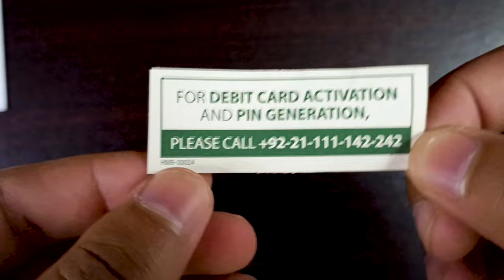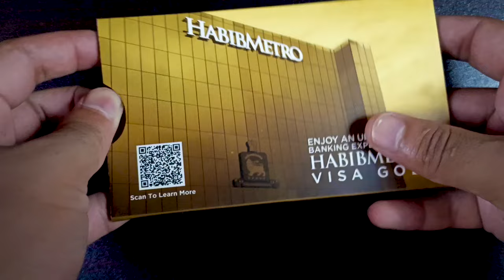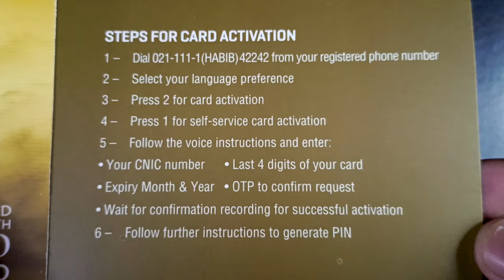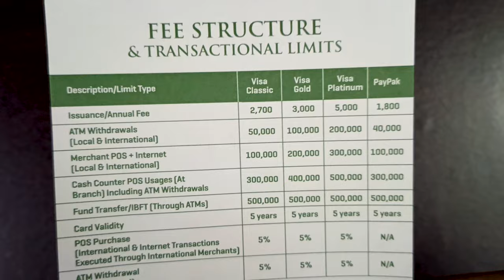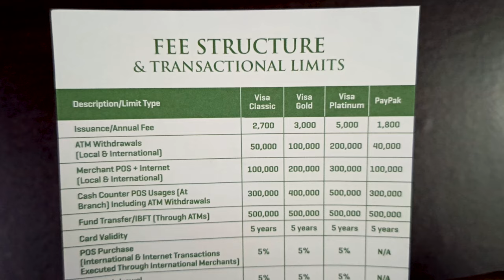💳 Habib Metro Gold Debit Card Details – 🏦 Habib Metro Bank Debit Card Charges 2024 📅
𝐇𝐞𝐥𝐥𝐨 𝐄𝐯𝐞𝐫𝐲𝐨𝐧𝐞,😊
In this video, Discover everything you need to know about the Habib Metro Gold Debit Card! 💳 Learn about the features, benefits, and updated charges for 2024 from Habib Metro Bank. Find out if this card is the right choice for you, with insights into transaction fees, annual charges, and special offers. 🏦 Perfect for anyone looking to maximize their banking experience with reliable and affordable options. 💼
In this video, I tell you about 💳 Habib Metro Gold Debit Card Details – 🏦 Habib Metro Bank Debit Card Charges 2024 📅 by hammad946